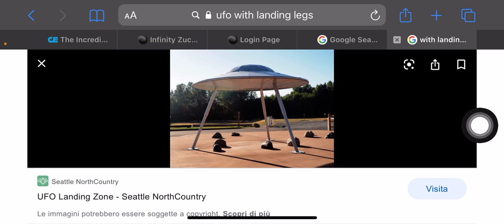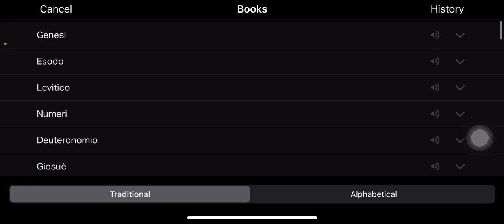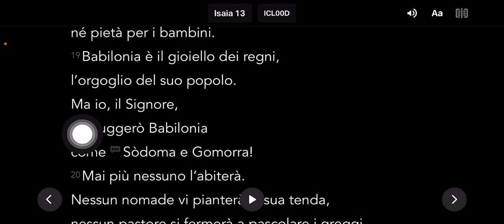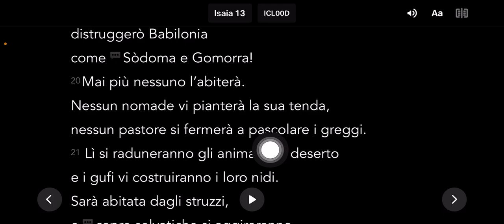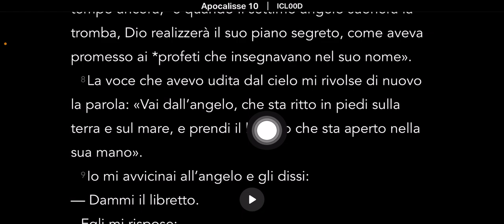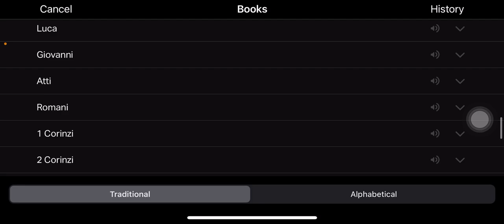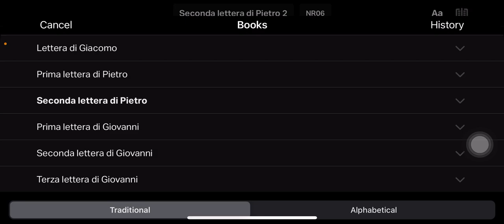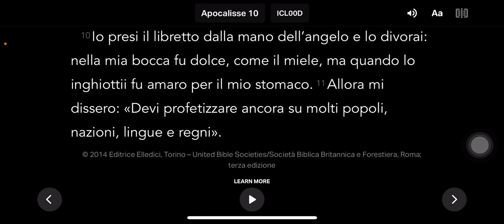IL LIBRO DI APOCALISSE CAPITOLO 10 SPIEGATO‼️